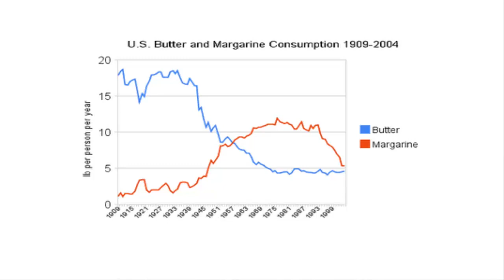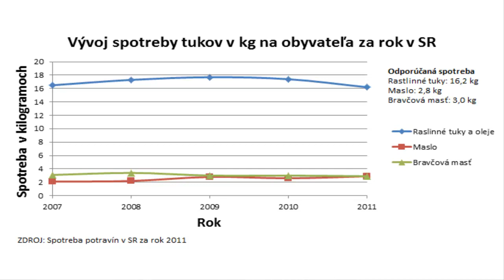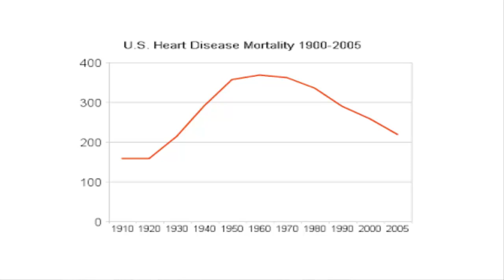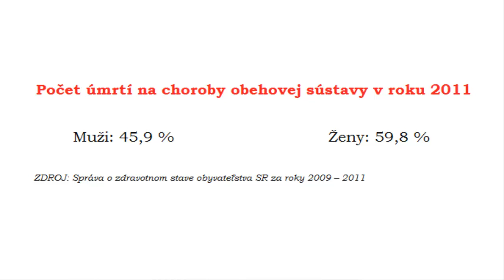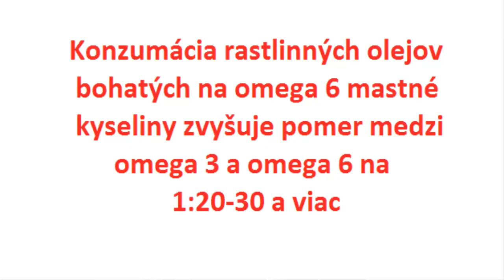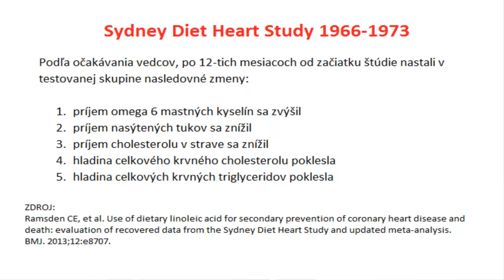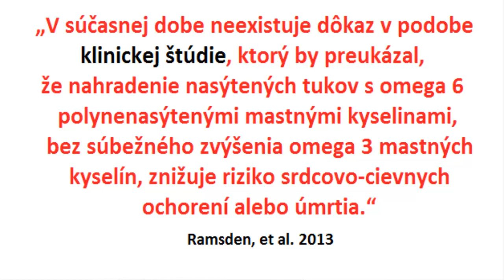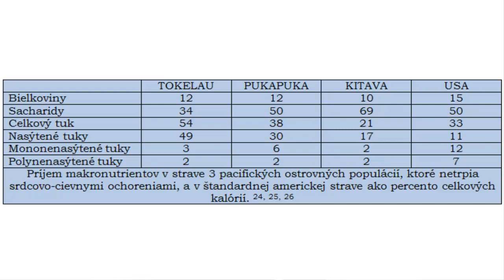Martin Chudý hovorí o nebezpečenstve margarínov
Maslo alebo margarín? Jednoznačne maslo! Prečo sa dozviete vo videu a v mojom článku na